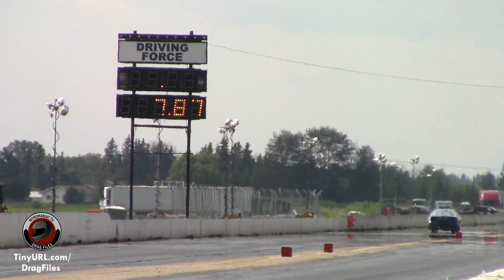2016 TOP SPORTSMAN HIGHLIGHTS FROM THE IHRA ROCKY MOUNTAIN NATIONALS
1/4 MILE ACTION FROM THE LAST IHRA ROCKIES IN 2016. TOP SPORTSMAN STYLE.  (KN)

TinyURL.com/DragFiles